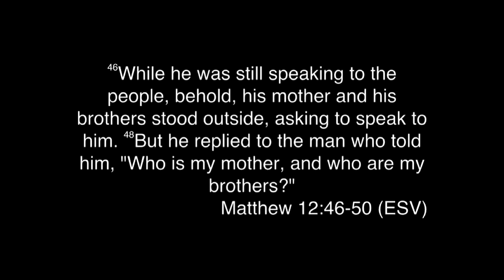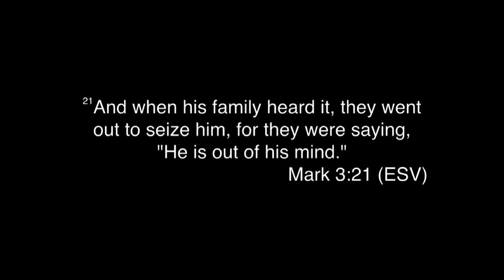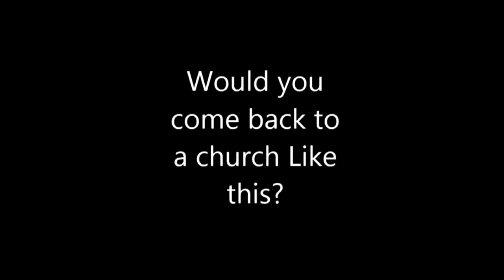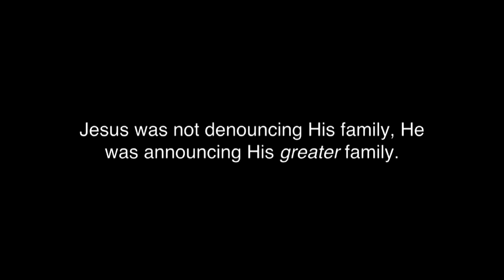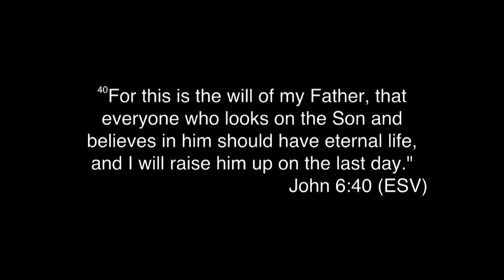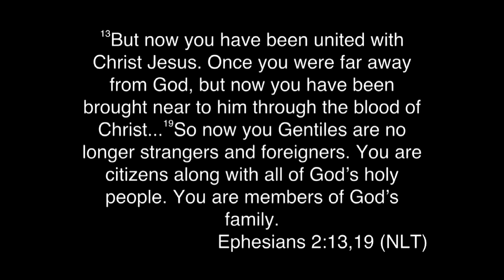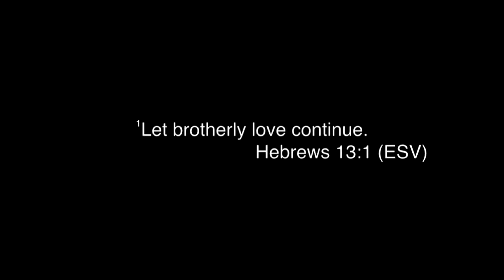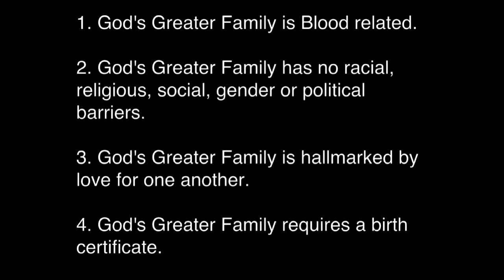The Greater Family